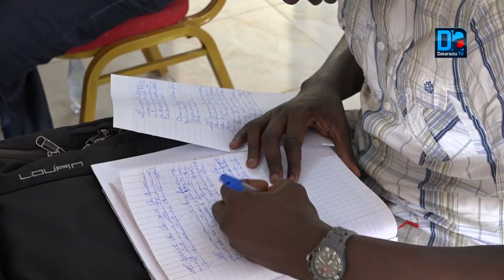"Le parrainage ne présente aucune entrave à la démocraties sénégalaise": Ousmane Ndiaye SG M23